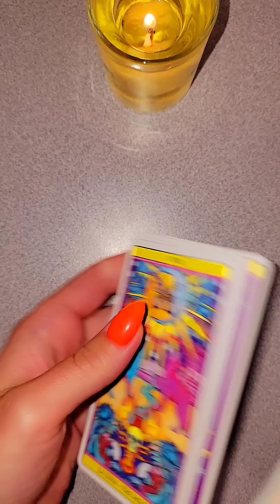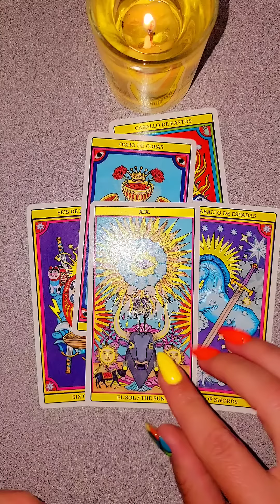☀️ВЫ АХНЕТЕ ОТ УДИВЛЕНИЯ‼️ЧТО СЛУЧИТСЯ ⁉️